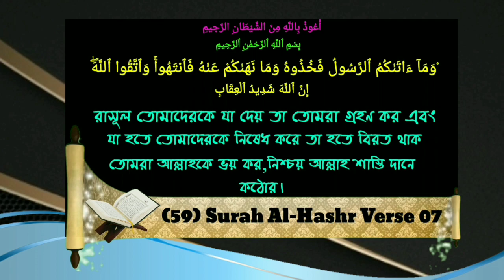ওমরা পালনকারী হাজীদের ১২ টি ভুল। ভুলগুলো কি কিᴴᴰ┇by জামাল গাজী ইবনে সফিউল্লাহ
ওমরা পালনকারী হাজীদের ১২ টি ভুল। ভুলগুলো কি কিᴴᴰ┇

Twelve mistakes made by pilgrims of Omar What are the mistakes?

उमर के तीर्थयात्रियों द्वारा बनाई गई बारह गलतियों गलतियों क्या हैं?

🎙जमाल गाज़ी इब्न शफीउल्लाह।